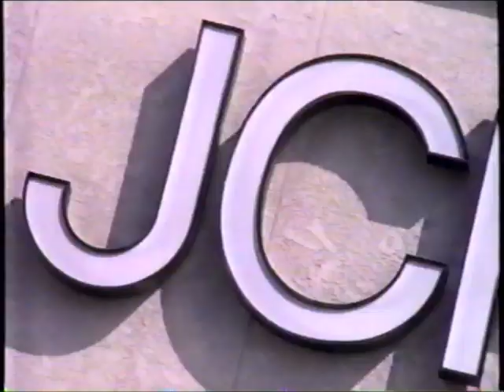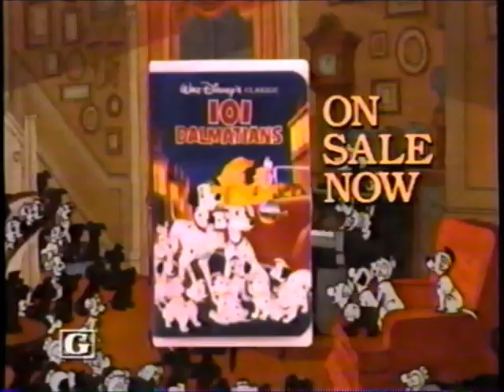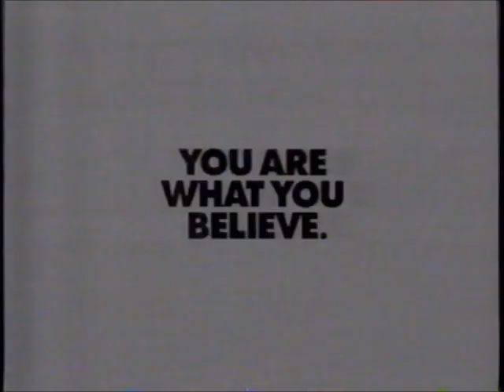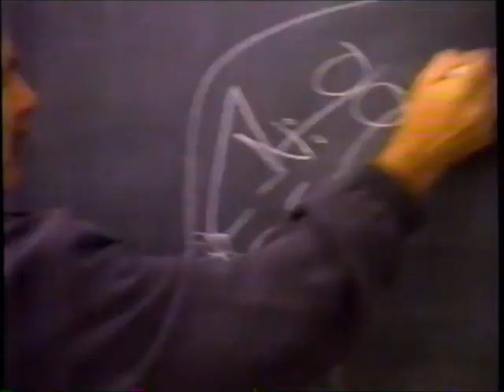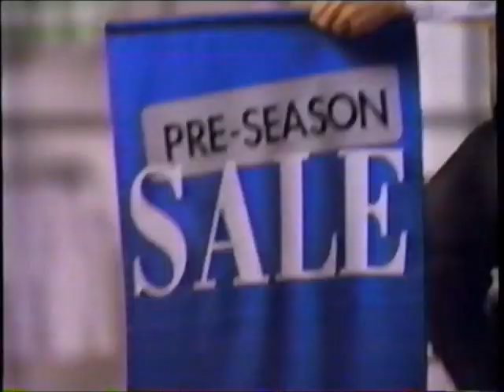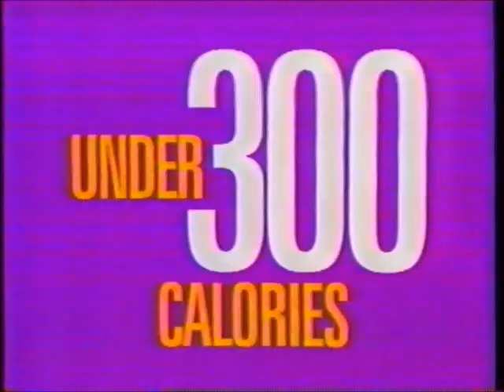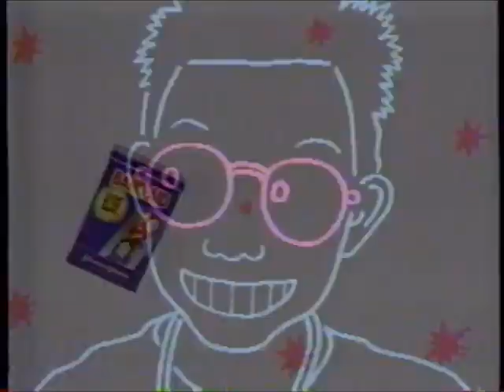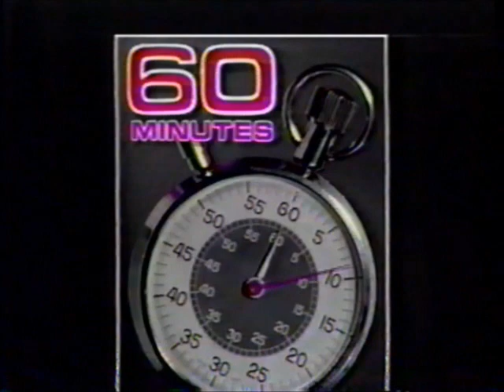KCCI-TV CBS commercials (April 11, 1992)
Aired during The Grand Opening of Euro Disney.

LIST:
1. Commercial: JCPenney
2. Commercial: Ford
3. Commercial: M&M's
4. Promo: The Trials of Rosie O'Neill
5. Promo: The Masters
6. Promo: Diet Coke Skaters' Championships
7. Commercial: Drug and Alcohol Abuse PSA (ft. Rob Morrow)
8. Commercial: Sprint
9. Commercial: "101 Dalmatians" on home video
10. Commercial: Kentucky Fried Chicken
11. Commercial: MasterCard
12. GOOED bumper
13. Promo: "Stompin' at the Savoy"
14. Promo: Evening Shade / Brooklyn Bridge / Murphy Brown
15. CBS ident
16. Commercial: US West
17. KCCI bumper
18. Commercial: McDonald's - Do You Believe in Magic?
19. Commercial: Johnson's Winnie-the-Pooh shampoo
20. Commercial: BMW 325is
21. Commercial: Reebok
22. Commercial: Kibbles 'n Bits
23. Commercial: Pizza Hut
24. Promo: "Stompin' at the Savoy"
25. Promo: Murphy Brown / Designing Women
26. CBS ident
27. Commercial: Great Clips
28. Commercial: Hardee's
29. KCCI bumper
30. Commercial: BMW
31. Promo: The Human Factor
32. Commercial: JCPenney
33. Commercial: Chef Boyardee
34. Commercial: Paas
35. GOOED bumper
36. Promo: CBS News Sunday Morning
37. Promo: Northern Exposure
38. Commercial: Dodge Caravan
39. Commercial: Arby's
40. KCCI bumper
41. Commercial: Coppertone
42. Commercial: Burger King - Hidden Surprise Game sweepstakes
43. Commercial: Clorox 2
44. Commercial: Disney World
45. Commercial: Gyne-Lotrimin
46. Commercial: Reach
47. Commercial: Band-Aid
48. Commercial: RCA Home Theatre
49. Commercial: AT&T
50. Promo: The Royal Family / Davis Rules
51. Promo: CBS Evening News
52. Promo: 60 Minutes
53. Promo: What About Me? I'm Only Three
54. Commercial: Ford F-150